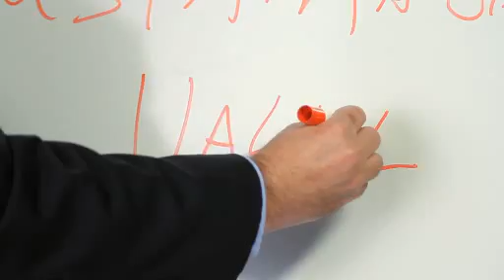Chuck Fowler and David Cooperrider, PhD, Sustainability Experts